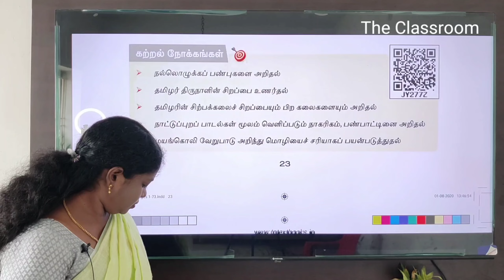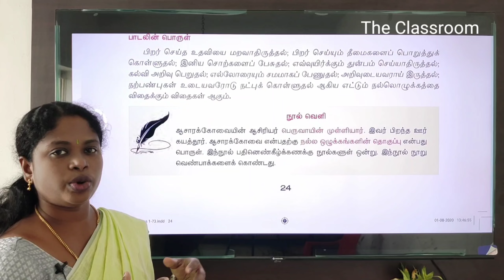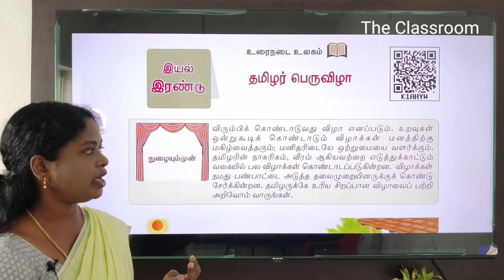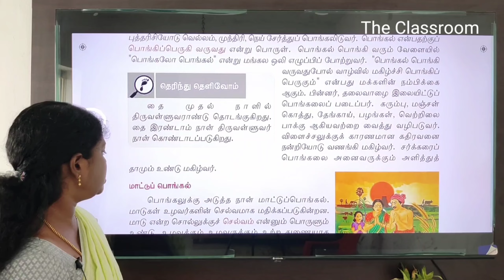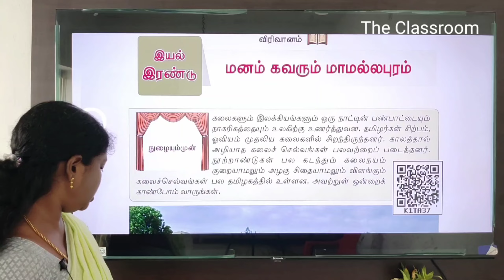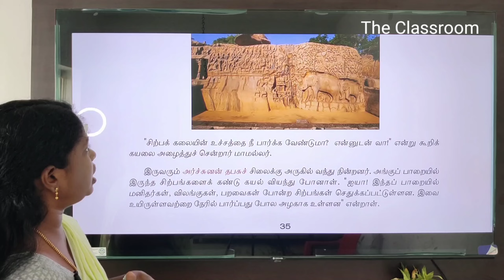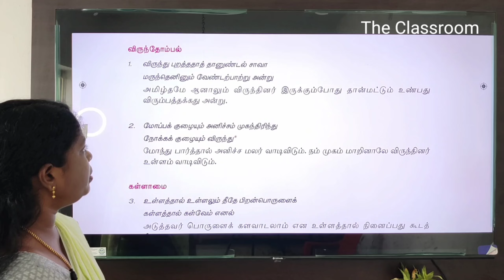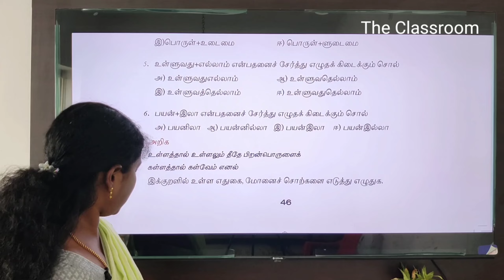Tamil - 6th Std - Class 6 - TNPSC GROUP 4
TNPSC Group 4 Class
Free Test